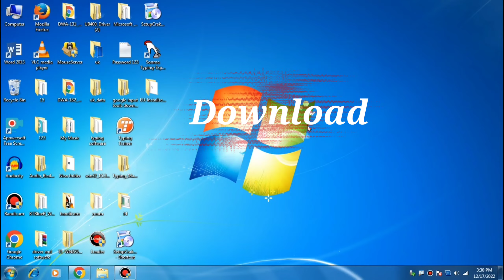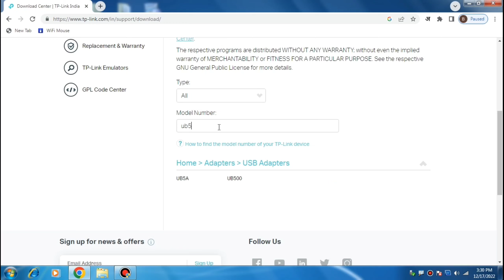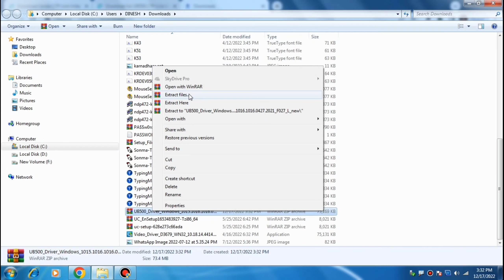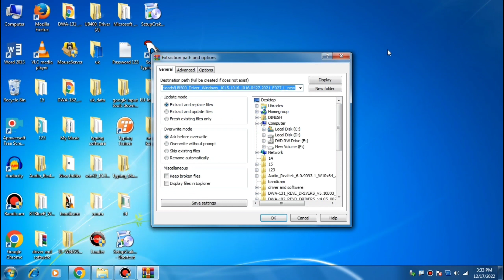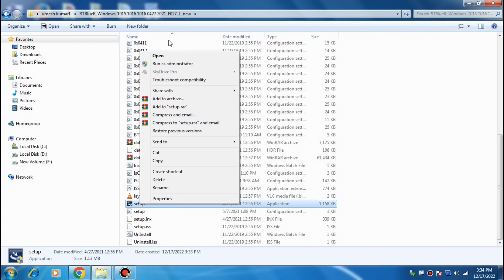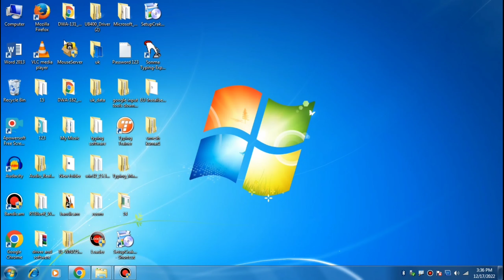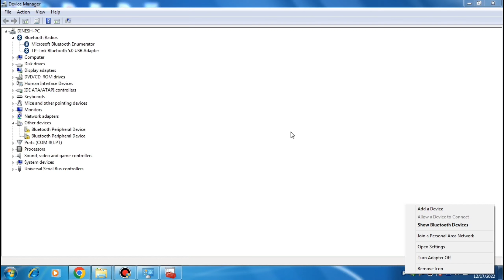Tp link 5.0 Ub500 Bluetooth Adapter installation | Tp link 5.0 Bluetooth Driver install kaise kare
Jai Hind Dosto,  Mai Umesh Kumar aapka hamare is channel Riyansh Tech par swagat karta hu.

Dosto Aaj ham baat karne Wale Hai ki tp link ke UB500 bluetooth 5.0 ke driver ko download karke install kaise karna hai. yadi aap apne PC me Bluetooth ko chalana chahte Hai To aapko bluetooth driver ko install karna padega tabhi aap chala sakte hai. yadi aapke PC me CD writer theek hai tab aap CD cassette ke through se driver Install kar sakte hai aur yadi aapke PC ka CD writer kharab ho gaya hai tab aap Internet se bluetooth driver Ko download karke install Karke Bluetooth chala sakte hai. to mai is video me aapko batata hu ki aap Internet se Tp link ke UB500 bluetooth 5.0 ke driver ko kaise download karenge or kaise install karenge to sikhane ke liye aap is video ko pura dekhe dhanyvad dosto.

1) Tp link 5.0 Ub500 Bluetooth Adapter installation
2) UB500 Bluetooth 5.0 Driver install kaise kare
3) UB500 Bluetooth 5.0 Driver download kaise kare
4) bluetooth 5.0 dongle installation
5) Computer me bluetooth dongle kaise install kare
6) bluetooth adapter 5.0 driver install kaise kare
7) how to download UB500 bluetooth driver
8) Best Nano USB adaptor for pc

My mike Boya by m1

My Tripod

My Camera 📷